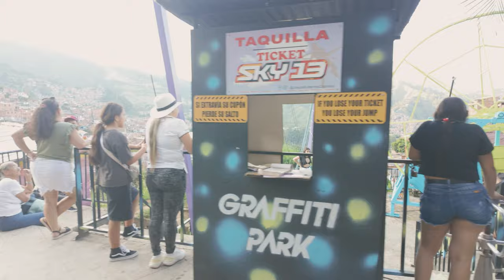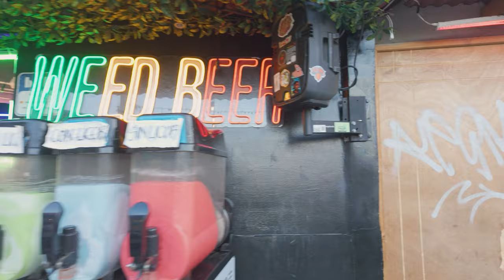🇨🇴 The Heart of the City: Comuna 13, Medellín [FULL TOUR]